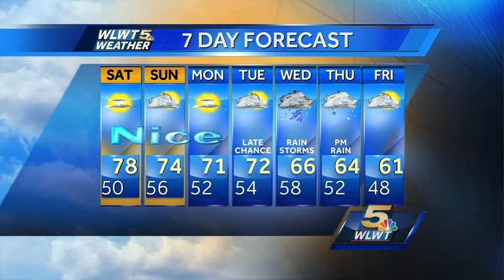A Nice Weekend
Mild temperatures will make for an above average October weekend.